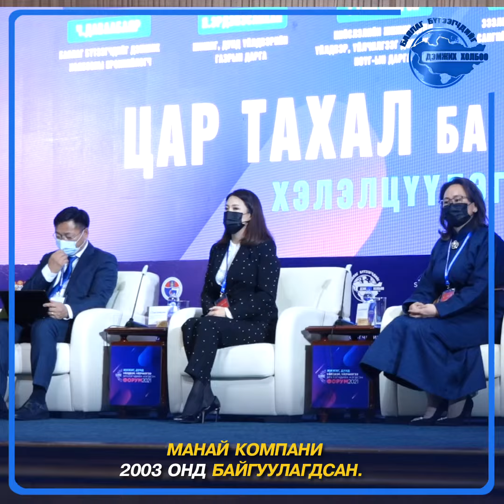ҮЙЛДВЭРИЙНХЭЭ ТУСГАЙ ЗӨВШӨӨРЛИЙГ СУНГУУЛАХ ГЭТЭЛ АПУ ХК-ТАЙ АДИЛ ХЭМЖЭЭНИЙ ТАТВАР ТӨЛӨХИЙГ ШААРДСАН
С.БУЯНТОГТОХ: ПИВОНЫ ҮЙЛДВЭРЛЭЛИЙН ТУСГАЙ ЗӨВШӨӨРЛӨӨ СУНГУУЛАХ ГЭТЭЛ “АПУ” ХК-ТАЙ АДИЛ ХЭМЖЭЭНИЙ ТАТВАР ТӨЛӨХИЙГ ШААРДАЖ БАЙСАН.
“ЖДҮҮ ФОРУМ-2021” оролцогчдын асуултын хэсгээс...